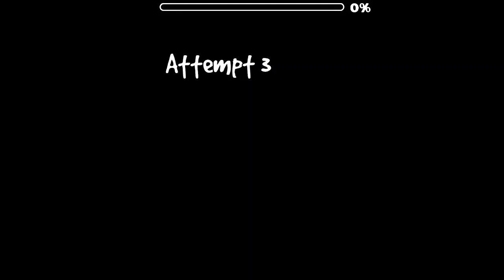Geometry Dash | "w316d 14nd5c493" by NixinityFurry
Song: "ROBBY WOW - Weird Landscape [VIP Version]" by IIROBBYWOWII